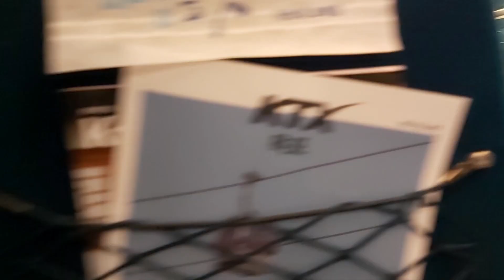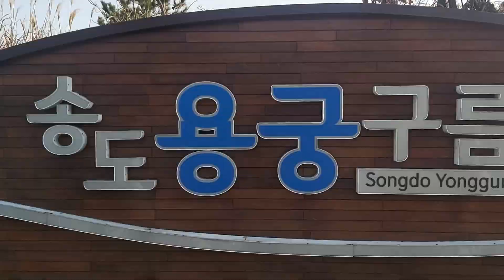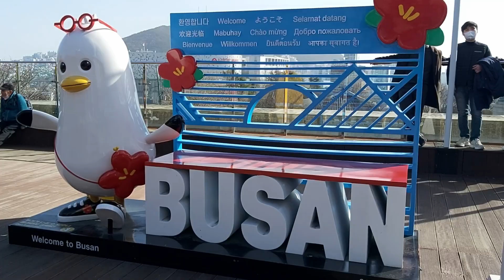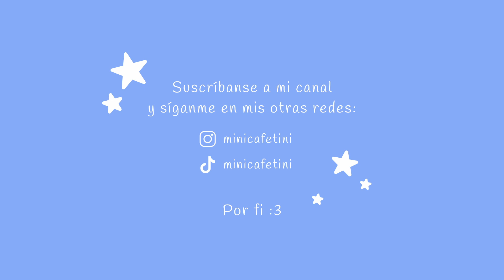Vacaciones en BUSAN ✨ Tren a Busan, año nuevo lunar, lugares turísticos, recomendaciones de viaje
Esta es la primera parte de mis mini vacaciones en Busan, si conocí bastante; entonces, decidí dividirlo en dos videos... Espero que les gustara! Básicamente resume mi primer día en este lugar tan lindo jiji moría por conocer Busan, lo había planeado desde que vi los días libres que iba a tener por el año nuevo ✨💫 Wujuuu! ❤️ Cuéntenme... Les parece lindo Busan? O se que quedan con Seúl?

📍Songdo Bay Station (Aquí se toma el teleférico o los dejan ahí si vienen desde el parque

🎶 Cop A Feel de Audionautix cuenta con una licencia Creative Commons Atribución 4.0.
🎶 Clap Along de Audionautix cuenta con una licencia Creative Commons Atribución 4.0.